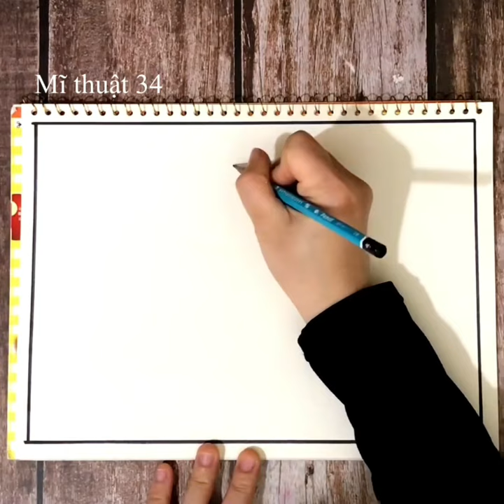Vẽ tranh: Đội mũ xinh- Bảo vệ chúng mình!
Hướng dẫn vẽ tranh: Chủ đề An toàn giao thông